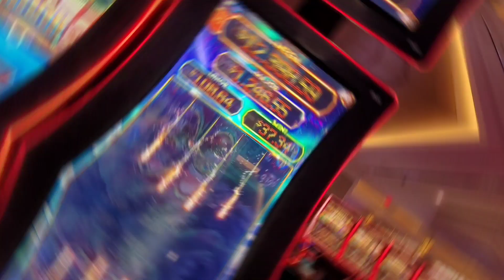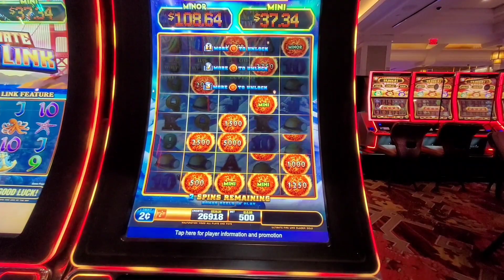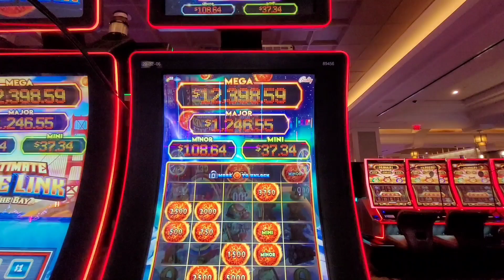Another good day with ultimate firelink🎰💲10 BONUS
Sit back and enjoy!! I love my firelink.

I'm SLOTS RN and I'm a nurse who enjoys playing slots, blackjack, and 3 card poker.  I have fun doing it and I hope you enjoy the content I'm posting.  So let me know how you like it and let's have some fun.

It helps my itsy tiny channel grow. I thank you and appreciate it.

Yours truly.

Want to share a contest I'm having. That's right, when I reach 1000 subscribers, 10 lucky subscriber will each win $100.00 visa gift card 🎁 don't forget to leave a contact info in the comment section. you many be that lucky subscriber. but have to get there by Dec 31, 2021. Good luck 🤞 slotsRN.